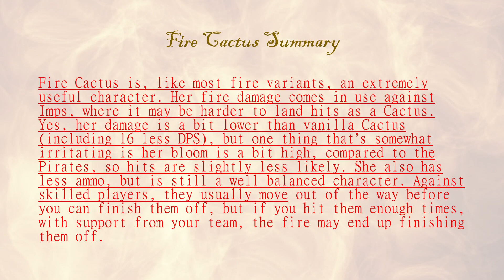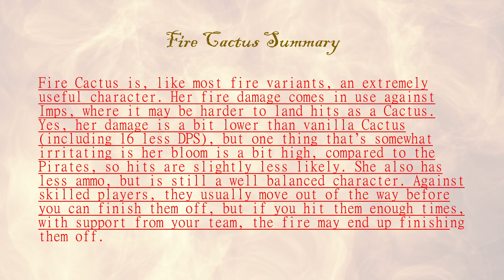Melting the Snow for Spring! Is Fire Cactus better than Cactus? Plants vs. Zombies Garden Warfare 2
In this video, I take Fire Cactus into Great White North. If this game would have gone on longer, I would have gotten 100 vanquishes.